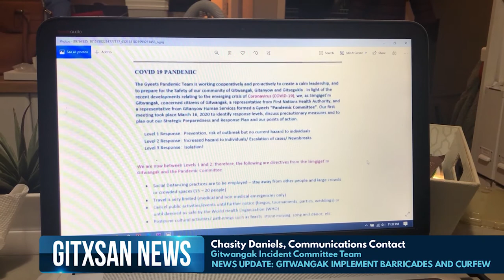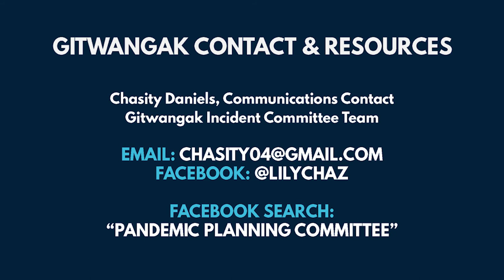Gitxsan News April 3 2020: Gitwangak places curfew and barricades to prevent Corona virus spread.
Gitwangak from the Gitsxan Nation plans for COVID 19 pandemic by setting up barricades and curfew. Learn about the measures by clicking to watch.